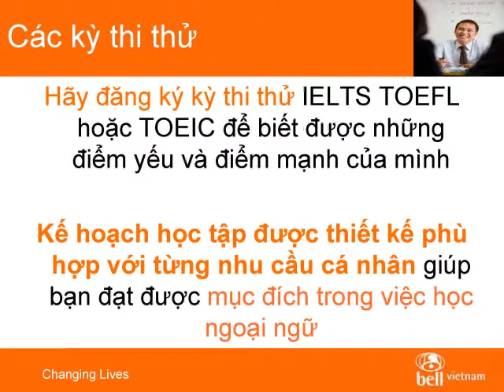Bell Vietnam clip